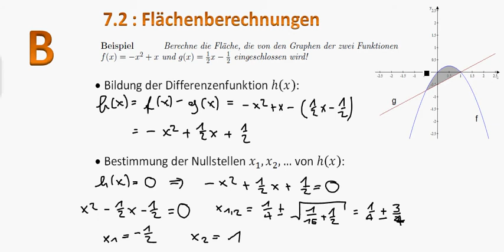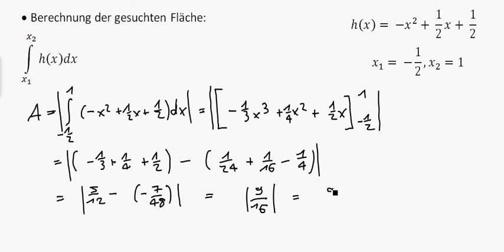7.2 (B): Flächenberechnungen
7.2 (Beispiel): Flächenberechnungen